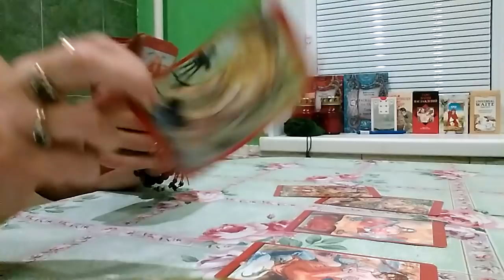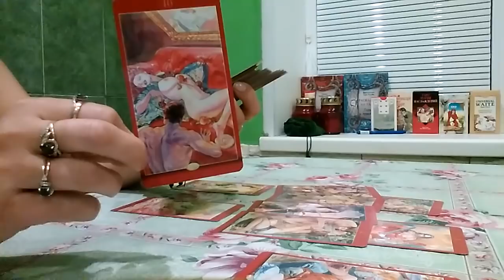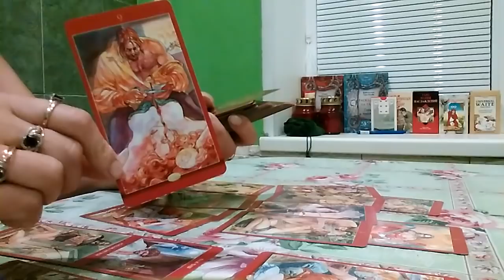БЫВШИЙ ПАРТНЕР-ОСТАЛИСЬ ЛИ У НЕГО ЧУВСТВА К ВАМ.МАГИЯ НАСЛАЖДЕНИЙ.